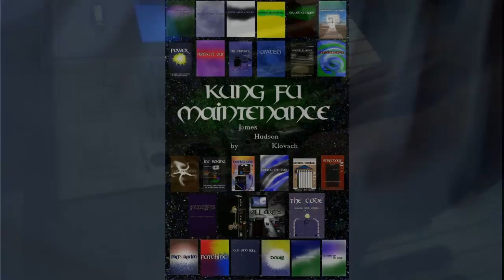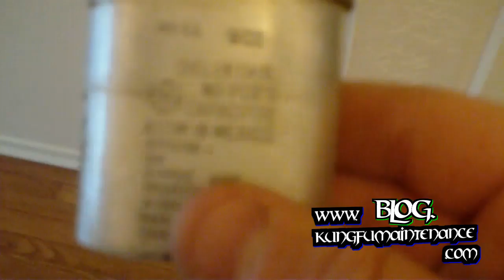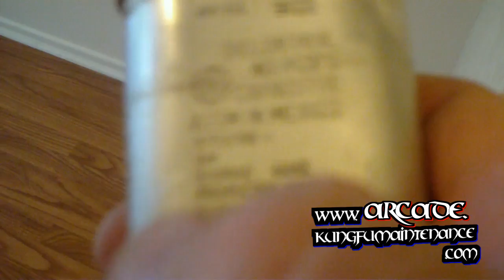Indoor Central Fan Motor Buzzing Humming Not Starting Air Conditioner Heater Furnace Blower HVAC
Kung Fu Maintenance demonstrates how to repair a central fan motor that is buzzing or humming but not starting the air conditioner furnace HVAC blower air handler.